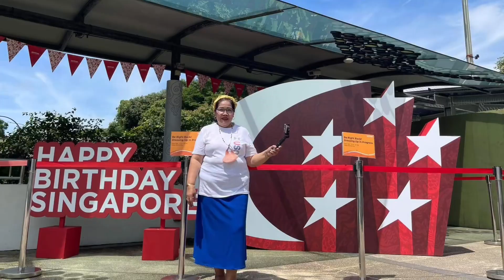Mukbang + Kwentuhan Tayo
Family life style